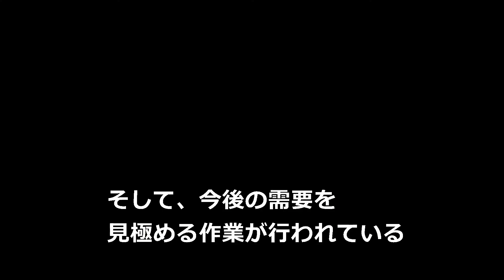フランスで注射針が不足、ワクチン接種に影響（字幕・29日）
フランス南部の医師ローラン・フィニョン氏は、ファイザー・ビオンテック製のワクチンを投与する際に臨機応変な対応を余儀なくされている。適切な注射針とシリンジの供給が不足しつつあるからだ。この問題はフランス、ドイツ、スイスでのワクチン接種に影響を与えている。